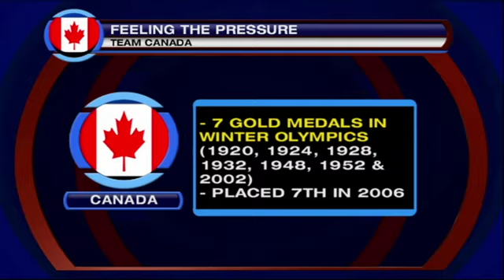Team Canada Preview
Team Canada is loaded with stars and goes into the Winter Olympics as the favorites to win gold. Wes Goldstein joins Lauren Shehadi to break down Team Canada.